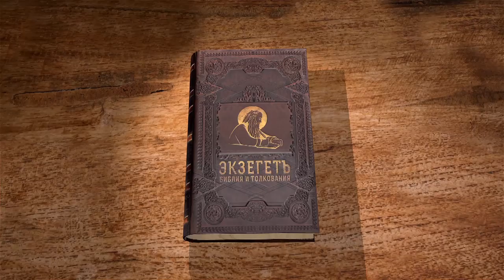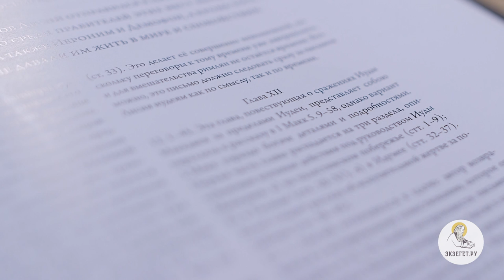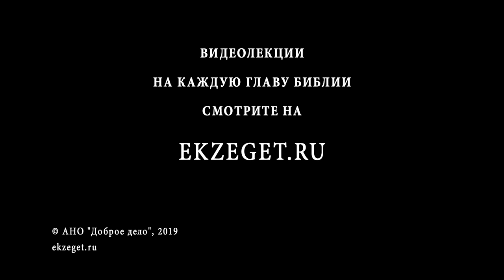2-я книга Маккавейская. Глава 12. Профессор Андрей Десницкий. Библия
Борьба Маккавейской державы с Селевкидами переходит в стадию переговоров. Уничтожить независимость иудеев не получается, поэтому Селевкидские правители идут на попятную и пытаются заключить договор.

Однако, после того, как с Селевкидским царем удалось договориться, его наместники всё равно чинят вред Иудее.